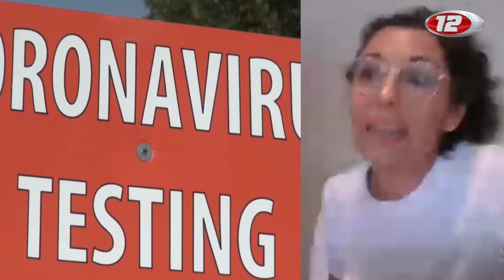Chubutenses varados por el covid-19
Paola es trelewense y hace casi 3 años vive en Florida (Estados Unidos), junto a su familia. Su casa está ubicada frente a una zona selvática y nos cuenta que los animales salvajes están libres por la calle y, más allá del aislamiento que están cumpliendo por el coronavirus, no pueden salir a la vereda por la presencia de los animales.
12 Noticias